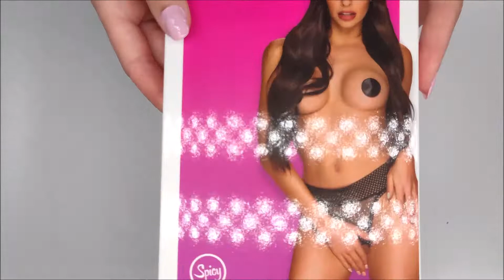SEXY KALHOTKY OTEVŘENÉ STRAPELIE PANTIES - OBSESSIVE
Průhledné kalhotky s otevřeným rozkrokem
Jste připraveni na celonoční maraton rozkoše? Určitě už víte, že jsme pro vás připravili něco speciálního! Jemný dotek příjemného úpletu, krásně zvýrazněné hýždě a koketně průhledná černá. To stačí, abyste věděli, že se kalhotky Strapelie brzy objeví ve vašem šatníku. Tak co, už máte plány na večer?

Seznamte se s nimi blíže:
- sexy kalhotky z jemného úpletu
- otevřený rozkrok - vybízí k nezbedným hrátkám
- dva druhy průsvitného úpletu, které vytvářejí sexy kombinaci
- odhalená zadní část - krásně zvýrazní hýždě
- svůdně průsvitná černá barva
- jemná kovová ozdoba
- příjemný, elastický materiál (90% polyamid, 10% elastan)